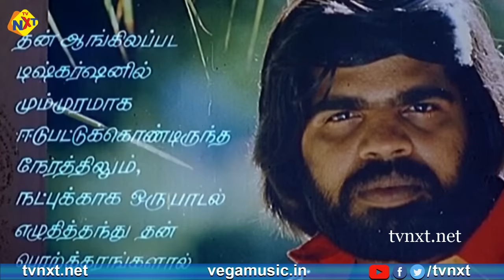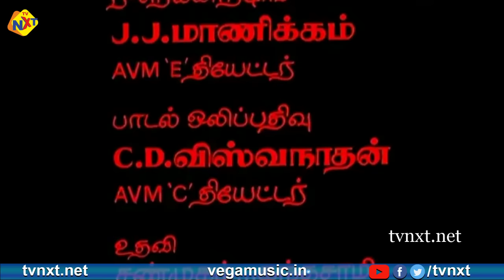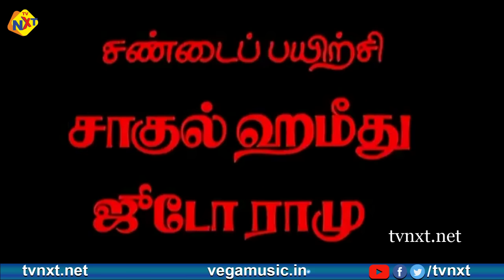Enga Veetu Deivam Tamil Full Movie || Pallavi And Nizhalgal Ravi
Watch And Enjoy Enga Veetu Deivam Tamil Full Movie Starring Pallavi, Nizhalgal Ravi and directed by T R Ramesh.